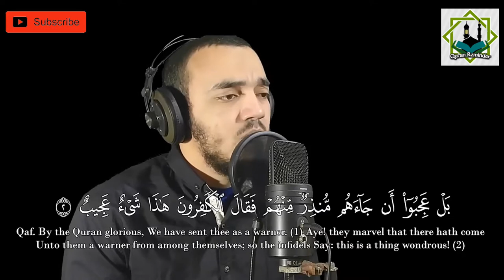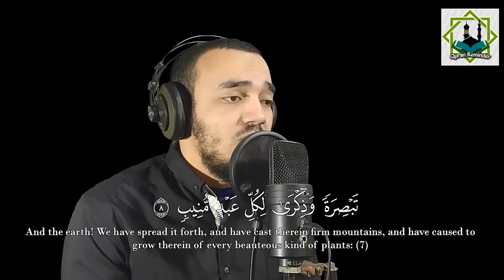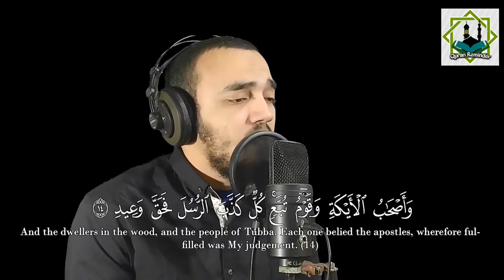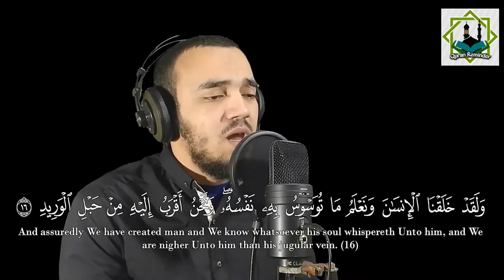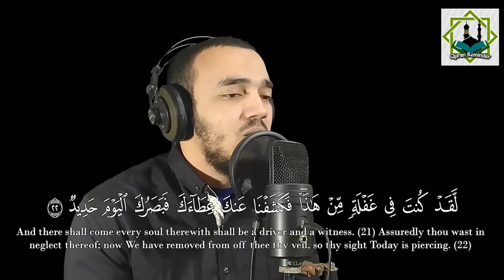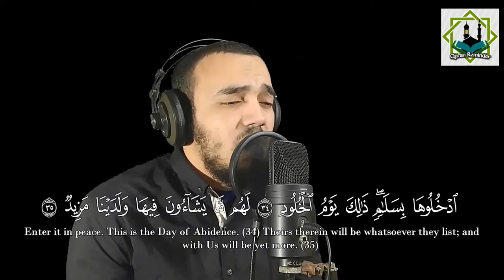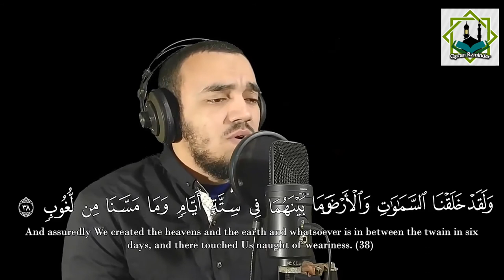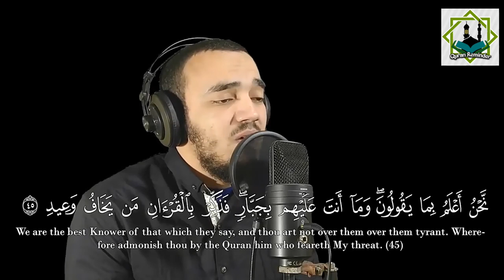Heart Melting Recitation | Surah Qaf Sheikh Muhammad Hisham Subhan With English Translation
Jazakallah khaira!!     جزاك اللهُ خيرًا

♥ More Recitation to Watch

Mishari rashid alafasy,
Abdurrahman al ossi,
Complete quran,
Cyring recitation of Quran,
Clam quran recitation,
Dua mishari alafasy,
Emotional Quran recitation,
Emotional recitation,
Full quran recitation,
Faith seferaqic,
Ghamdi quran,
Hani ar rifai emotional recitation,
Idrees akbar
Juz Amma beautiful Recitation,
Khalid al Jameel,
Kahf Surah full,
Luhaidan emotional,
Nouman ali khan,
Nasheeds,
Omer Hisham al Arabi,
Power full quran recitation,
Surah Fajr, Surah Al Fajr,
Surah mulk,
Taha al Junaid,
The most beautiful quran recitation,
Usama zehri,
Wadi al yamani,
Waqiya karbala, Yasser Al dosari,
Youssef edghouch,
Mishari alafasy al Baqara,
Mishari alafasy ar rahman,
Mishari alafsy Ayat al kurshi,
mishari alafasy full quran,
Mishari alafasy all Surah,
Misha alafasy song,
Mishari al baghli,
Quran Surah Al Baqara,
Quran recitation,
Quran recitation Surah Al khaf,
Quran tilawat,
Surah Al mulk, Surah Kahf mishari,
Surah rahman, Surah yaseen,
Surah Taha,
taraweeh recitation,
Taraweeh makkah,
Taraweeh Dua, taraweeh prayer, taraweeh namaz, Muslims,
Muslim song, Muslim prayer,
Makkah quran recitation,
Makkah Al mukarramah, Makkah live today now,
Makkah azan,
Makkah imam quran recitation,
Makkah TV, madina live,
Arabic Nasheeds, imam crying while praying,
Imam crying quran,
Sheikh Mishari rashid alafasy,
Mansour al salimi,
Islamic videos,
Islamic songs,
Islamic Reminder emotional,
Islamic speech malayalam,
Islmaic cartoon,
Zakir naik,
Zakir naik malayalam,
Zakir naik tamil,
Full quran sudais,
Full quran tilawat beautiful voice,
Al qiyamah emotional